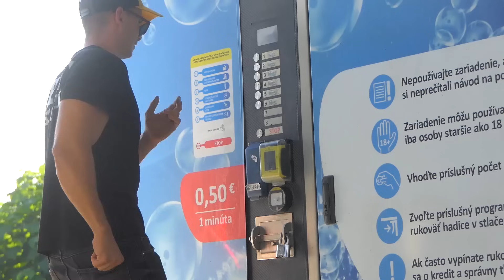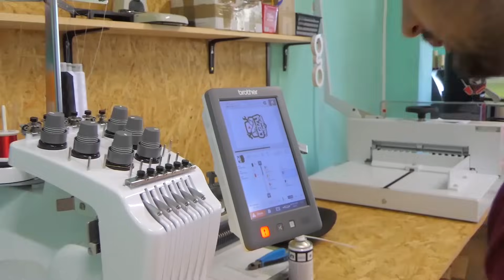Restoration Abandoned Tractor - Complete Repair in 13 minutes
In this video I renovated an abandoned John Deere tractor. you can find the complete process in the video, I completely broke it down. sanded, repaired, replaced the engine with a new engine that had not driven a single kilometer, now the tractor will run like new. see the result before and after